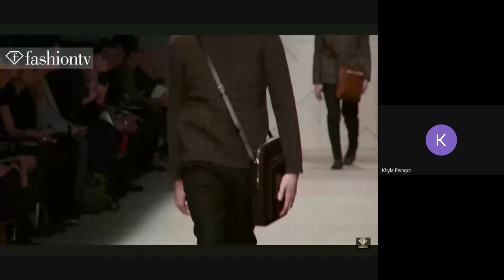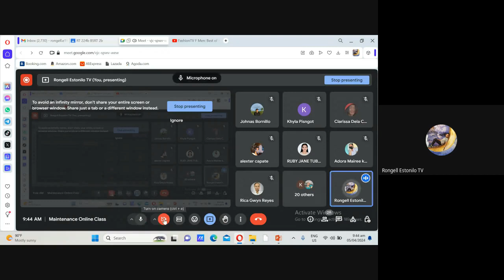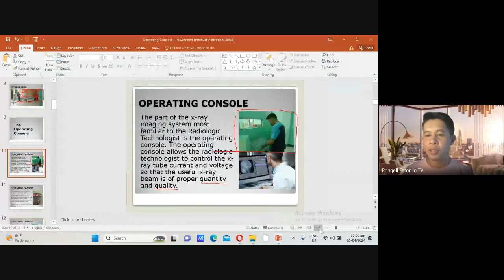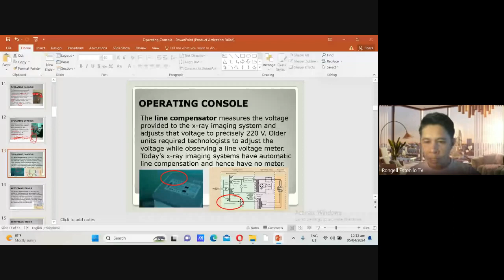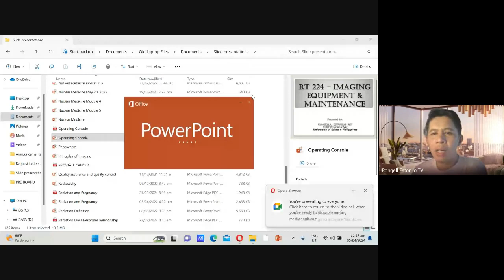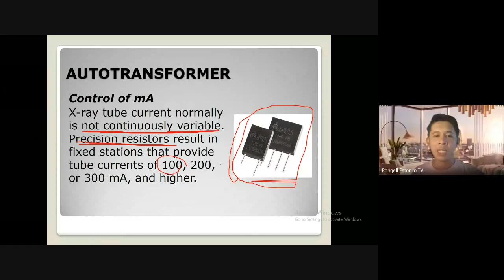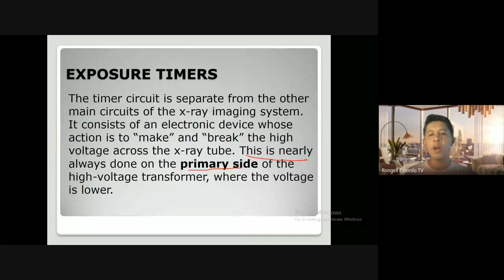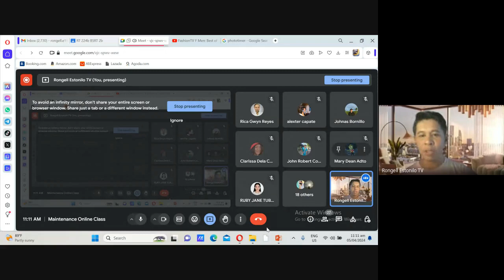Maintenance Online Class BSRT 2b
For BSRT Students' use only.